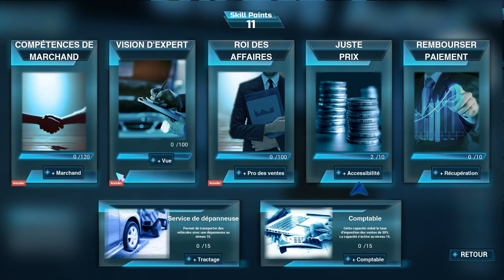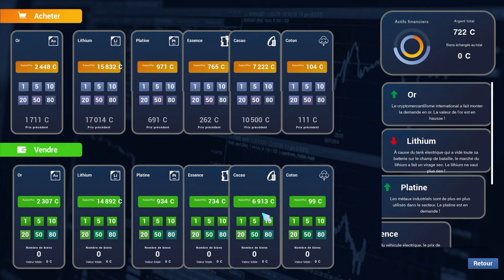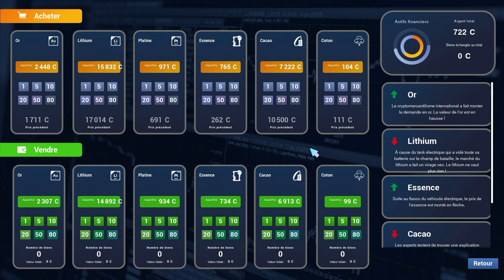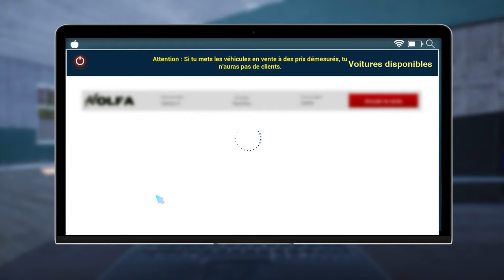Livrer des pizzas et voler des voitures dans Auto Sale Life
(J'ai acheté le jeu sur Steam)

Dans cette vidéo, je continue Auto Sale Life, mais cette fois-ci, le jeu est sorti.